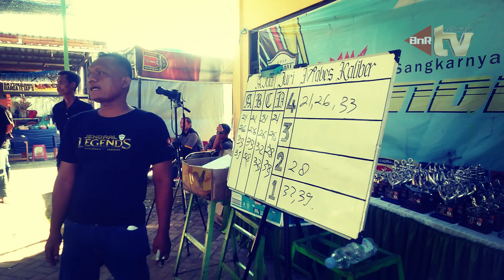Gemparkan arena MABES KALIBER di Road To TORY CUP Kacer TWISTER tetap yang terbaik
Kacer selevel Twister turun di event Road Tory Cup ft Mabes Kaliber - Semarang (19/07/2023), tak pelak aksinya pun langsung menggemparkan arena kacer mania hari itu. Roll speed amunisi milik Bambang Honda - SPI BF Bojonegoro ini kembali tak terbendung untuk dinobatkan sebagai yang terbaik.